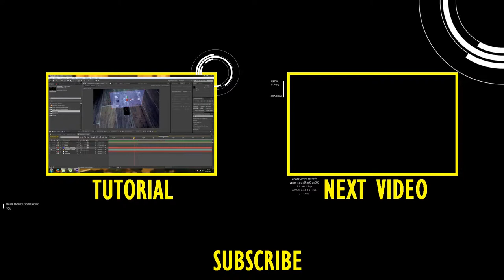[VFX] IPOD HOLOGRAM